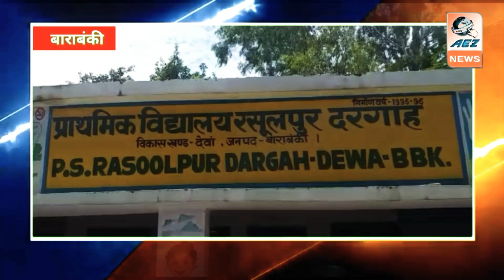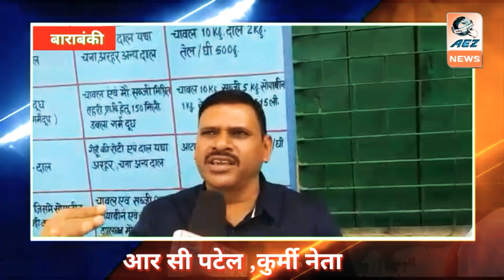चिकित्सा कैंप का किया आयोजन और क्या बोले RC पटेल